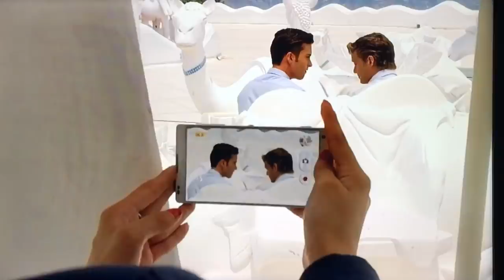¿HE BESADO A UN HOMBRE? PREGUNTAS Y RESPUESTAS PARTE 2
POR FIN LA SEGUNDA PARTE DEL ASK ROBERTO CARLO, AHORA SI AQUI LAS RESPUESTAS QUE TANTO QUERIAN :)

PERDON LA TARDANZA, EL VIDEO LO GRABE DESDE EL AÑO PASADO PERO NO LO HABIA PODIDO SUBIR.

SI LES GUSTA COMPARTANLO Y DENLE MANITA ARRIBA.